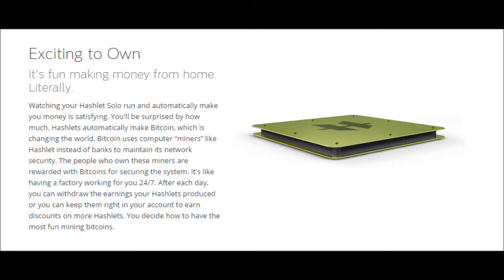Cloudmining with GAW miners Hashlet Solo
Become a fan and join the Bitcoin Revolution!